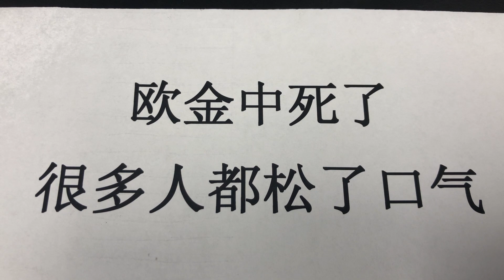福建莆田欧金中 是被警方弄死的？抓捕时候还活着；但是警方通报是“拘捕；畏罪自杀；送医后经抢救无效死亡”；村民质疑是否警方杀害欧金中。大批SB网红要求上林村直播；欧金中死了； 很多人都松了口气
18日，莆田市公安局秀屿分局发通报称，欧金中拒捕并畏罪自杀，最终死亡。网民表示不信警方说法，“饿了8天、冻了8天的人，怎么有力气拒捕？人在体能、意念虚弱的时候，人的本能是想活，不是求死！”警方称欧金中自杀 网民：官方可弹冠相庆了
莆田平海镇发出悬赏通告追捕欧金中，发现其线索奖2万，发现其尸体奖5万，网民斥当局此举等同于买凶杀人。